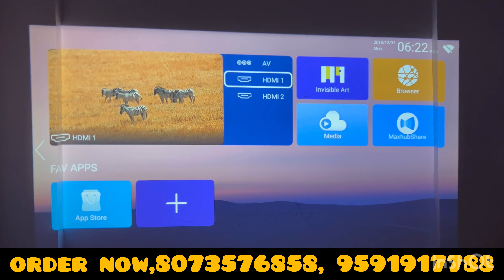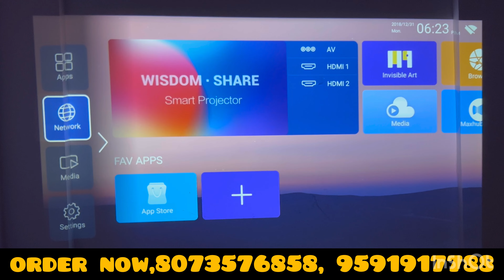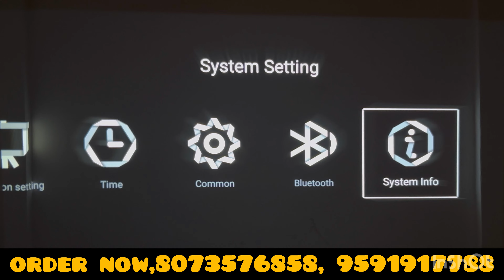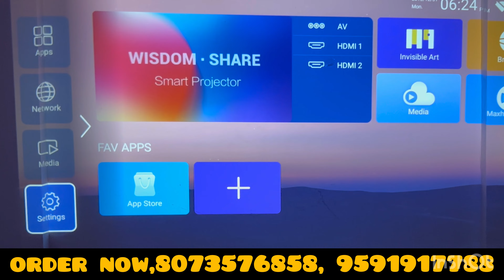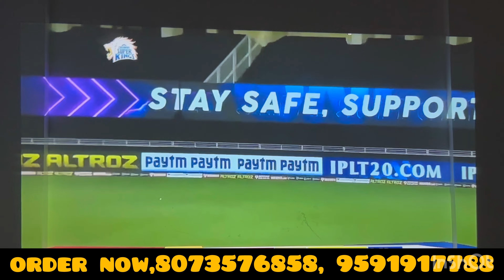ಥಿಯೇಟರ್ ತರ ನಿಮ್ಮ ಮನೆಯಲ್ಲೇ ಮಾಡಿಕೊಳ್ಳಿ Tonzo ls 418! Android 4K projector! Gadget World kannada! IPL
Addres Near K R Hospital Mysore

                  Shop Name. Gadget hub

                                   ಸಮಯ

             ಸೋಮವಾರದಿಂದ ಶನಿವಾರದ ಹೊರಗೆ
              ಬೆಳಿಗ್ಗೆ 11ರಿಂದ ರಾತ್ರಿ 8 ಗಂಟೆಯವರೆಗೆ
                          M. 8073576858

                            shop location